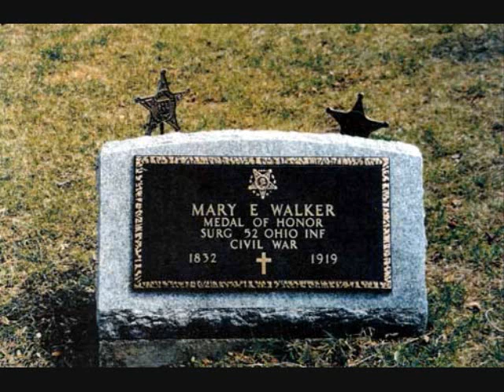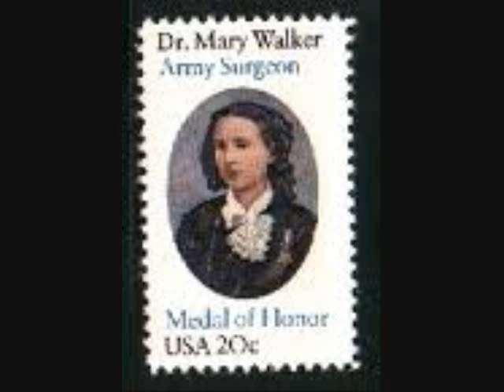mary edwards walker 101